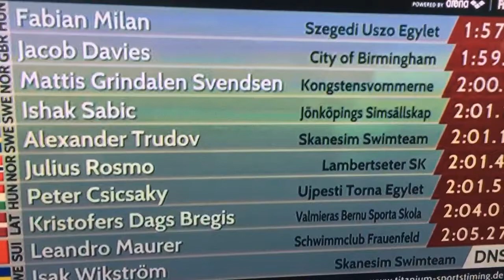Jacob Davies Swimmer 200 Freestyle Berlin ISM 2017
Jacobs 200 freestyle swim at Berlin great new PB of 1.59.55 lane 4 White City of Birmingham hat